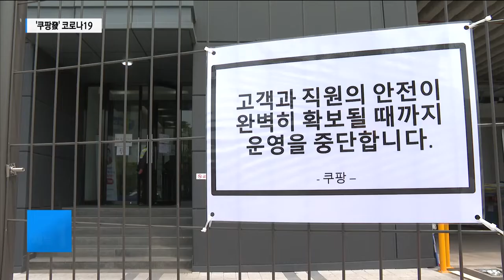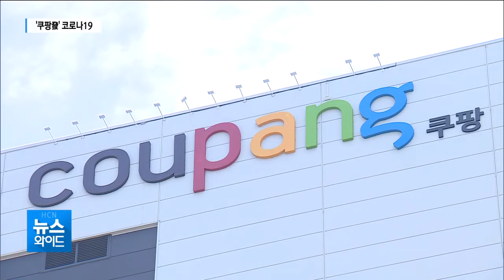'쿠팡發' 코로나19...충북 물류센터 '긴장' / 충북 현대 HCN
최근 경기도 부천 쿠팡물류센터와 관련된
코로나19 확진자가 빠르게 늘고 있습니다.

도내에선 확진자가 다녀간 사업설명회에 참석한 3명이
일단 음성 판정을 받았는데,

57개 물류시설이 몰린 충북지역도
안심할 수 없는 분위깁니다.

정학순 기잡니다.